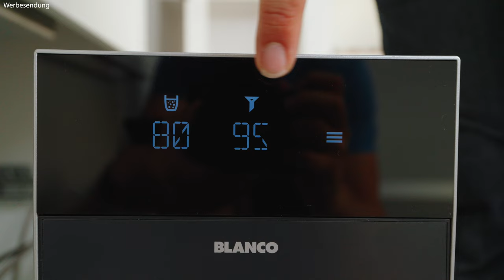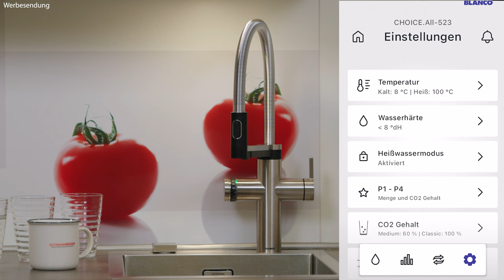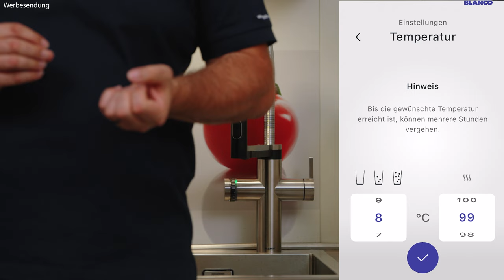Blanco Choice Armatur im Test: Kochendes, gefiltertes & sprudelndes Wasser in einer Armatur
In diesem Video präsentiere ich euch die innovative Blanco Choice Armatur – eine moderne Küchenlösung, die nicht nur mit ihrem eleganten Design, sondern vor allem durch ihre vielseitigen Funktionen überzeugt. Egal, ob du kochendes Wasser, gefiltertes, gekühltes oder sprudelndes Wasser in verschiedenen Sprudelstufen benötigst – diese Armatur bietet dir alles in einem System!

Vorstellung der Blanco Choice Icona in Edelstahl
Funktionserklärung: Kochendes, gefiltertes, gekühltes und sprudelndes Wasser
Überblick über die verschiedenen Dekorvarianten der Blanco Choice Armatur
Tipps zur Bedienung über die Blanco App für individuelle Einstellungen
Detaillierte Erklärung zur Wasserfilterung mit BWT, inklusive Magnesium- und Zinkanreicherung
Sicherheitsfunktionen beim Umgang mit kochendem Wasser
Vergleich mit alternativen Armaturen wie dem Quooker

💡 Warum du die Blanco Choice lieben wirst: Diese Armatur vereint Stil, Komfort und Innovation. Mit Funktionen wie der flexiblen Brause, einer CO2-Kartusche für sprudelndes Wasser und der Möglichkeit, deine Trinkwassertemperatur individuell zu regulieren, bringt sie das ultimative Küchenupgrade. Perfekt für Teetrinker, Sprudelwasser-Liebhaber und alle, die gerne effizient kochen.

Weitere Tipps und Inspirationen für dich:
👉 Wie du deinen Küchentrinkwasserfilter optimal nutzt
👉 Unterschiede zwischen Quooker und Blanco Choice
👉 Nachhaltige Küchenideen für ein modernes Zuhause
👉 Tipps zur optimalen Küchenplanung und Geräteintegration

👉 Kapitelmarken:
0:00 – Einführung und Begrüßung
0:25 – Warum Innovation in der Küche wichtig ist
0:36 – Vorstellung der Blanco Choice Armatur
1:04 – Die verschiedenen Dekorvarianten
1:55 – Einbau und Besonderheiten der Blanco Choice
3:04 – BWT-Filter und Wasseraufbereitung
4:31 – Steuerung über die Blanco App
5:50 – Einstellung der Wasser- und CO2-Parameter
6:47 – Sicherheitsfunktionen für kochendes Wasser
8:06 – Gefiltertes und sprudelndes Wasser

Unsere Haus - Marken:
BurnOutKitchen